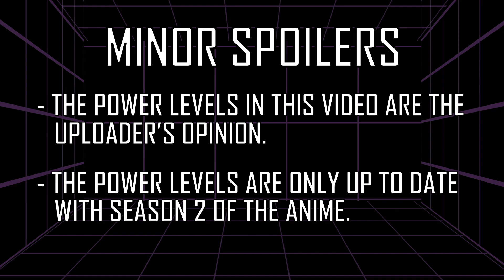Mob Psycho 100 "Team Mob" Power Levels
I make this not-a-big-deal video to celebrate the upcoming finale of this great anime. Can't wait for Season 3!

Anime: "Mob Psycho 100" created by ONE, animated by 'Bones'

Timestamp:
   0:00  Introduction
   0:21  Dimple
   0:34  Ritsu Kageyama
   0:46  Teruki Hanazawa
   0:58  Katsuya Serizawa
   1:10  Arataka Reigen (1000%)
   1:22  Shigeo Kageyama
   1:34  Power Level Comparisons

Music/Song used:
   Mob Psycho 100 OST - Mob Kanjou no Bakuhatsu

Credits:
-Special thanks to Lynx Shadow for inspiring me to learn Adobe AE and started to do such video, please do check out his videos!